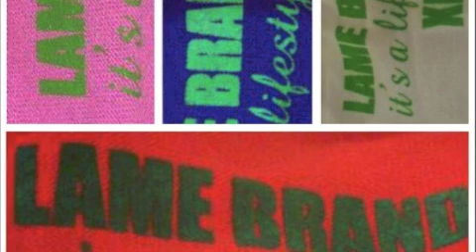iD & Lo Lo ft. LAME - Look@Me (Prod. by iD)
Official Song for LAME Clothing.  Look@Me!

Follow Lame Brand on ig: @real_lame_society
Find Lame Brand on facebook: lame brand

Follow iD on twitter: @worldofiD
Find iD on facebook: worldofiD

Follow Lo Lo on twitter: @WhatisNormalMedia412
Follow Lo Lo on ig: @WhatisNormalMedia412
Find Lo Lo on facebook: WhatisNormalMedia